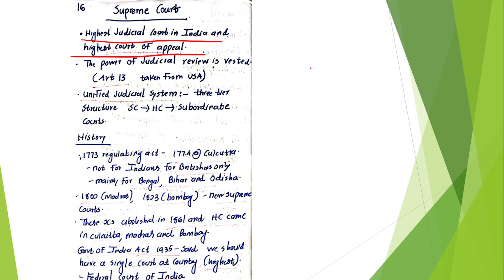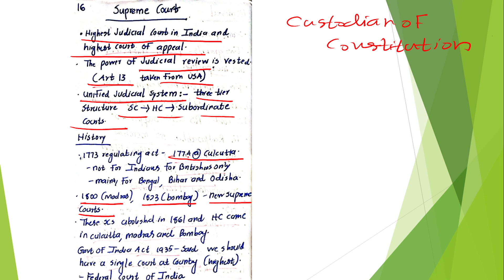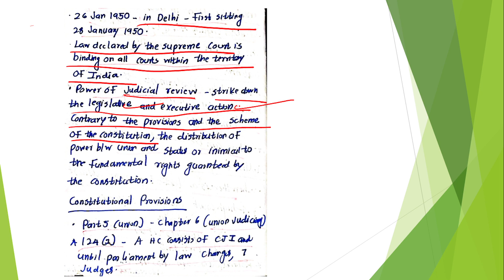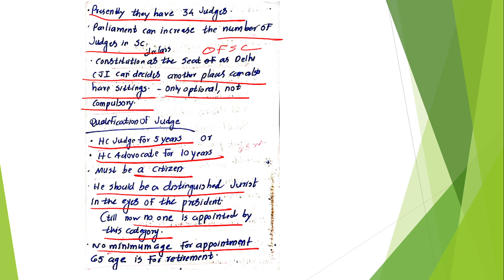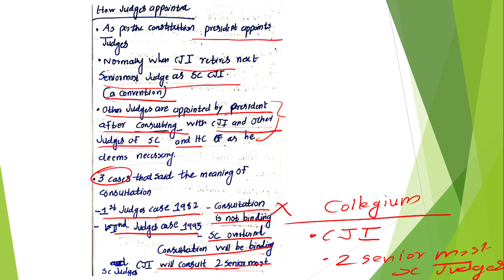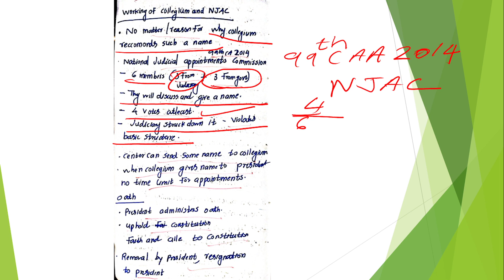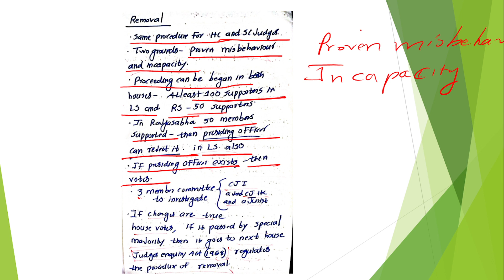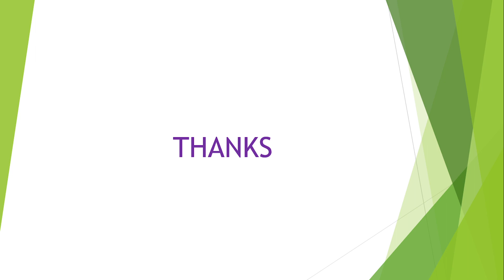The Supreme Court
Civil Service & KAS: സൗജന്യ പരിശീലനം